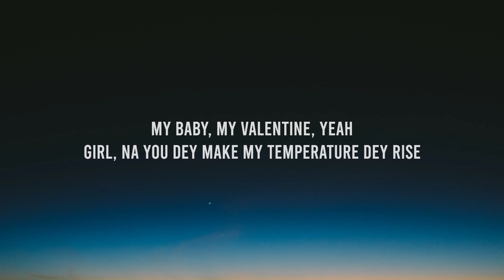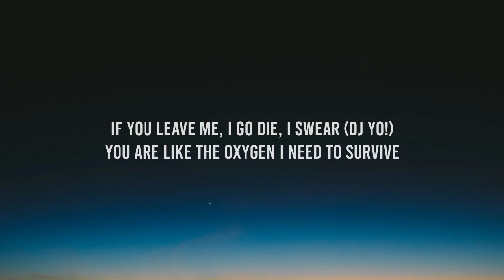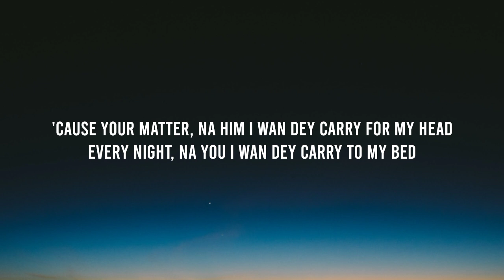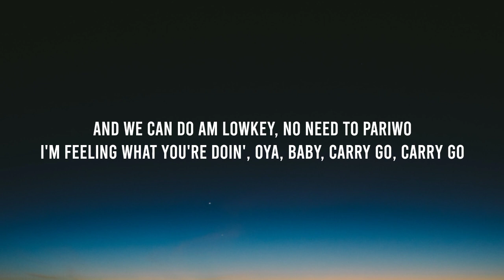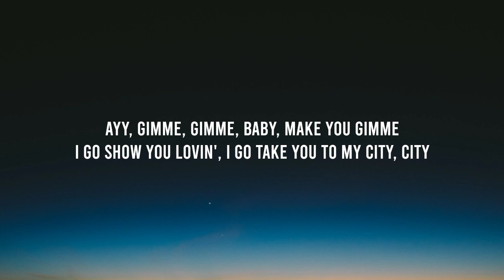Ckay - Love Nwantiti (Lyrics) [Tiktok Remix]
Lyrics:-
Ah-ah-ah-ah-ah-ah
Ah-ah-ah-ah-ah-ah-ah-ah
Ah-ah-ah-ah-ah-ah
Ah-ah-ah-ah-ah-ah-ah-ah
Ah-ah-ah-ah-ah-ah
Ah-ah-ah-ah-ah-ah-ah-ah
Ah-ah-ah-ah-ah-ah
Ah-ah-ah-ah-ah-ah-ah-ah
Ah-ah-ah-ah-ah-ah
Ah-ah-ah-ah-ah-ah-ah-ah
Ah-ah-ah-ah-ah-ah
Ah-ah-ah-ah-ah-ah-ah-ah
Ah-ah-ah-ah-ah-ah
Ah-ah-ah-ah-ah-ah-ah-ah
Ah-ah-ah-ah-ah-ah
Ah-ah-ah-ah-ah-ah-ah-ah
Ah-ah-ah-ah-ah-ah
Ah-ah-ah-ah-ah-ah-ah-ah
Ah-ah-ah-ah-ah-ah
Ah-ah-ah-ah-ah-ah-ah-ah
Ah-ah-ah-ah-ah-ah
Ah-ah-ah-ah-ah-ah-ah-ah
Ah-ah-ah-ah-ah-ah
Ah-ah-ah-ah-ah-ah-ah-ah